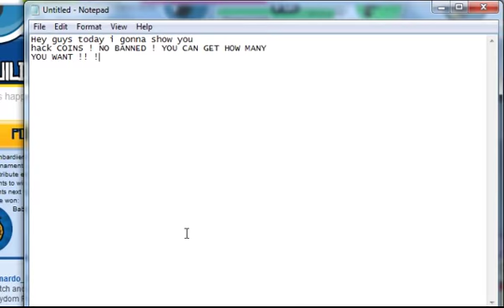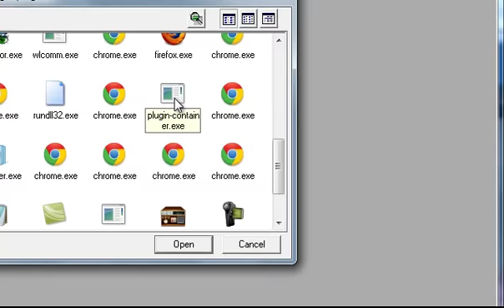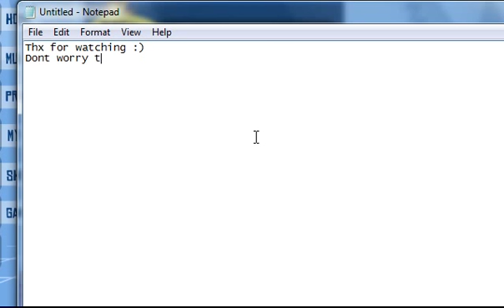Wild Ones Hack Coins ! NO BANNED !